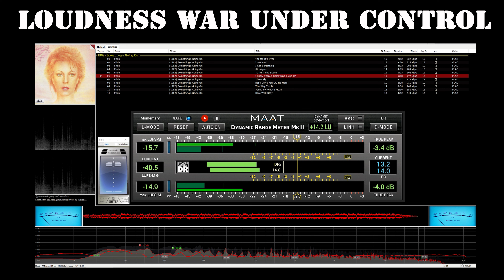Dynamic Range Matters - Frida - (1982) Something's Going On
Full Song Experience.
Full album Dynamic Range Remastered:
Analyzed: Frida / (1982) Something's Going On

DR         Peak         RMS     Duration Track
DR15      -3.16 dB   -20.26 dB      2:52 01-Tell Me It's Over
DR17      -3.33 dB   -22.99 dB      4:34 02-I See Red
DR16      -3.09 dB   -23.18 dB      4:03 03-I Got Something
DR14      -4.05 dB   -20.99 dB      4:05 04-Strangers
DR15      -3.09 dB   -21.95 dB      5:17 05-To Turn The Stone
DR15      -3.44 dB   -20.71 dB      5:28 06-I Know There's Something Going On
DR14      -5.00 dB   -21.86 dB      4:17 07-Threnody
DR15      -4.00 dB   -23.24 dB      2:58 08-Baby Don't You Cry No More
DR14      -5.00 dB   -20.65 dB      3:34 09-The Way You Do
DR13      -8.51 dB   -26.38 dB      2:36 10-You Know What I Mean
DR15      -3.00 dB   -21.04 dB      4:02 11-Here We'll Stay

Channels:          2
Codec:             FLAC